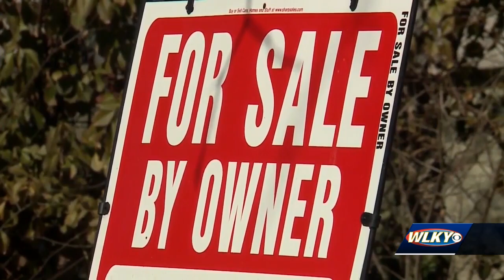Urban League president concerned multimillion dollar west Louisville investment being rushed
Two board members for the West End Opportunity Partnership — an effort aimed at revitalizing west Louisville — recently resigned from their positions.